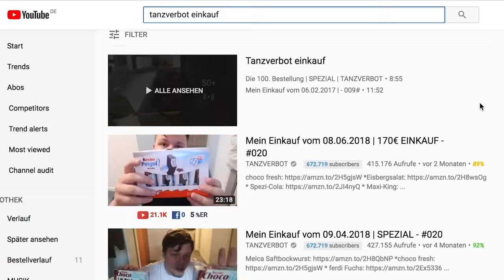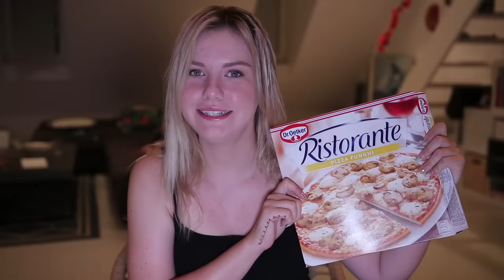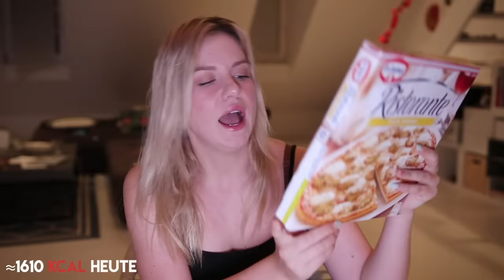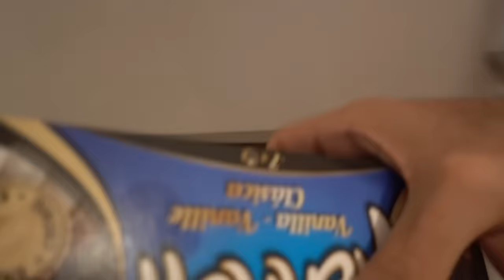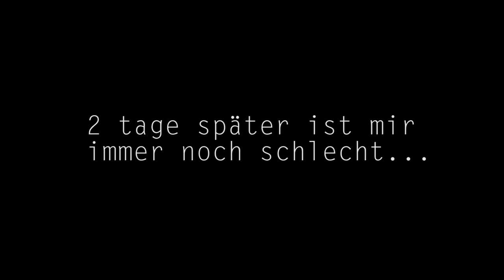Ich esse 1 Tag was TANZVERBOT isst (über 3100 Kalorien)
Ich mache seit 2010 Videos auf YouTube: Donnerstag und Sonntag um 16 Uhr!